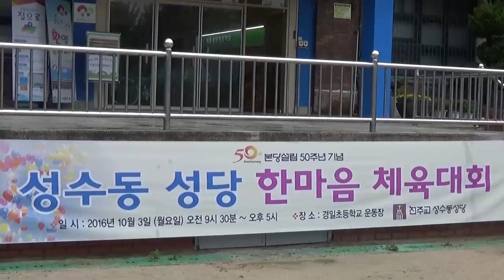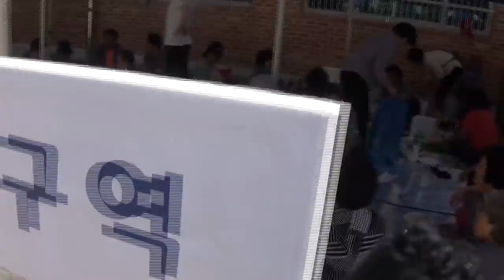161003 성수동성당 설립50주년 본당의 날 기념 한마음 체육대회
성수동 성당 본당 설립 50주년을 기념하는 한마음 체육대회가 2016년 10월 3일 경일초등학교 운동장에서 윤재한 보니파시오 주임신부님 주관으로 열렸기에 동영상으로 올립니다.